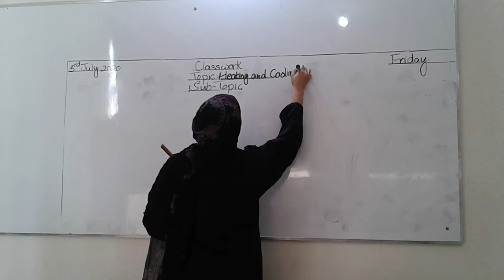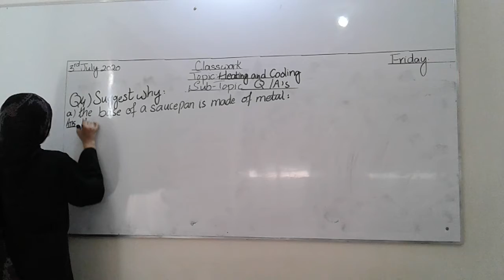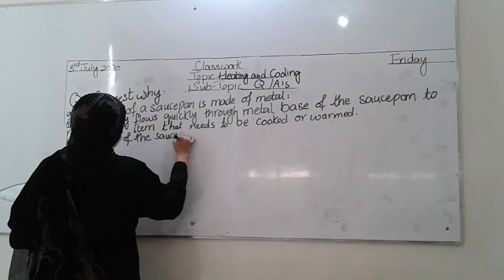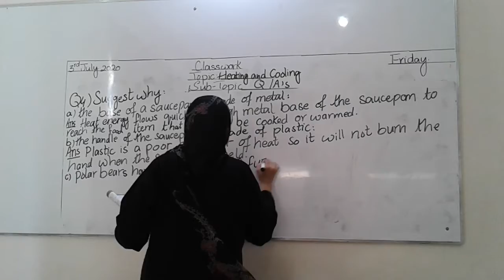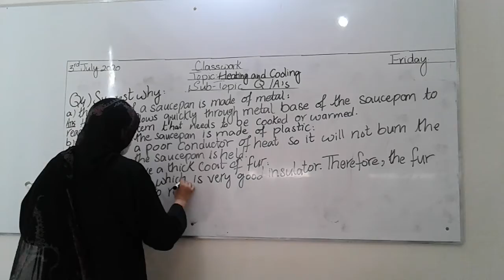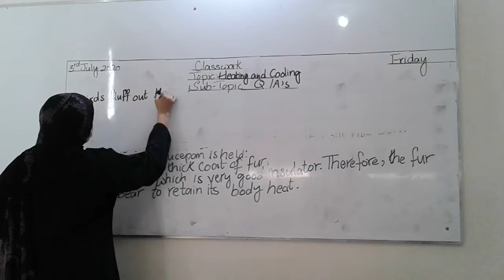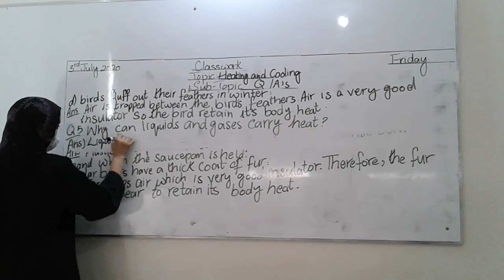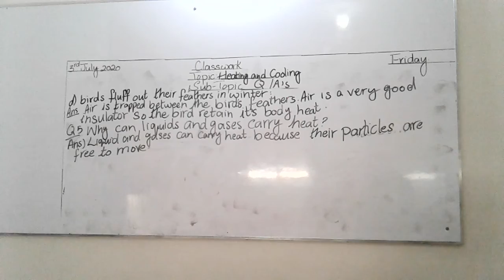Class 7 Video Sci